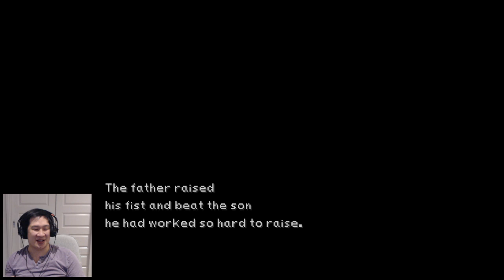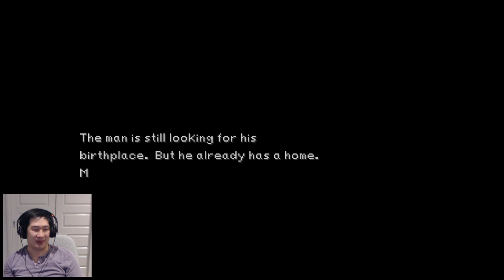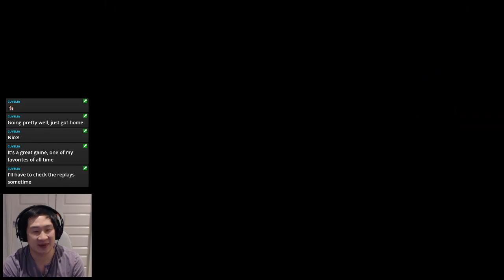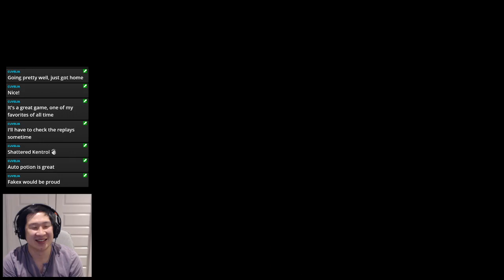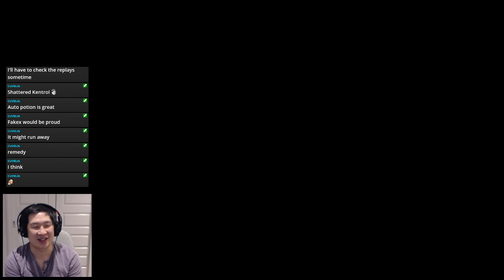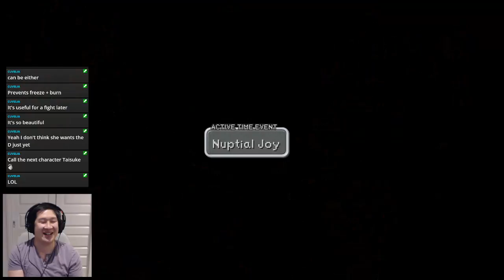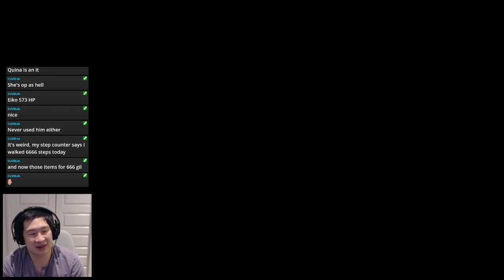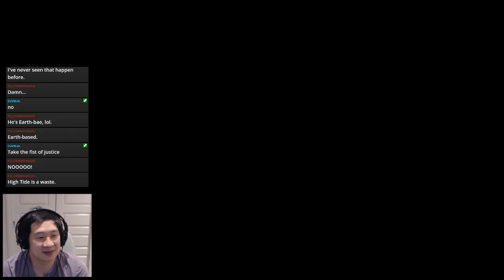FF9 - Part 10 - Puurrr ekksents ull deeeeh